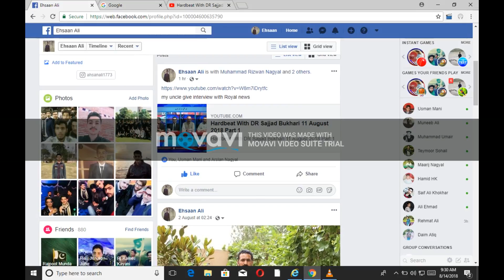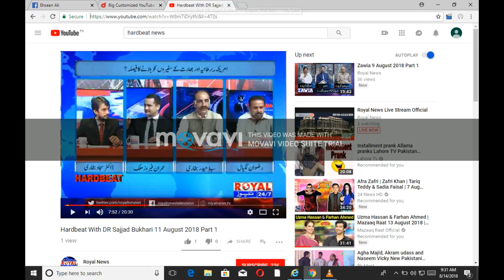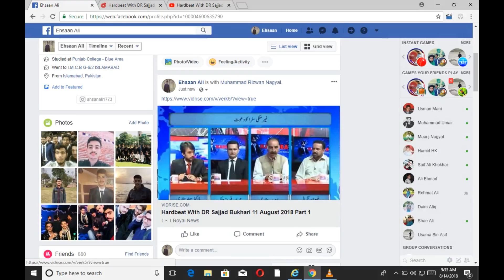How to get Big youtube videos thumbnail when you shared on facebook|knowledge tech Urdu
How to get Big  youtube videos thumbnail when  you shared on facebook